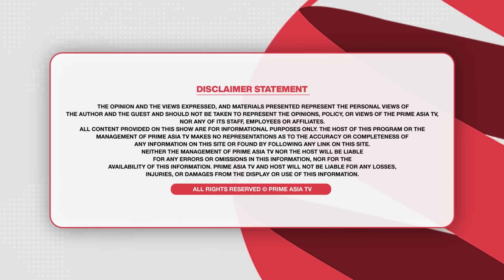Prime Discussion (2458) || ਕਿਸਾਨਾਂ ਨੇ ਦਿੱਲੀ 'ਚ ਜਾ ਲਾਈ ਪੰਚਾਇਤ, ਪੰਜਾਬ ਵਿੱਚ ਆਪ ਵਲੋਂ ਉਮੀਦਵਾਰਾਂ ਦਾ ਐਲਾਨ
24 hours Local Punjabi Channel